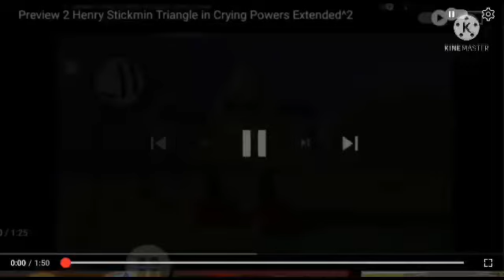Preview 2 Henry stickman triangle crying x powers extended v4